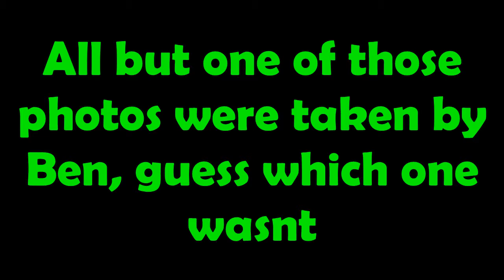Vlog #127: Friends Come Over